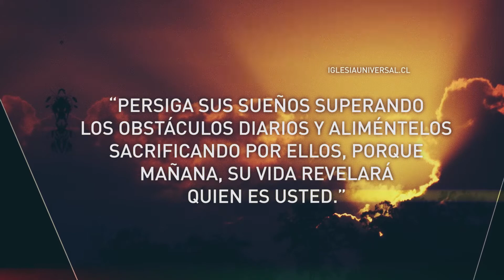Pensamiento del día #24